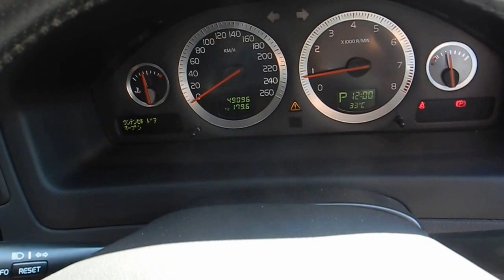【Garage Verde】VOLVO S60 Classic